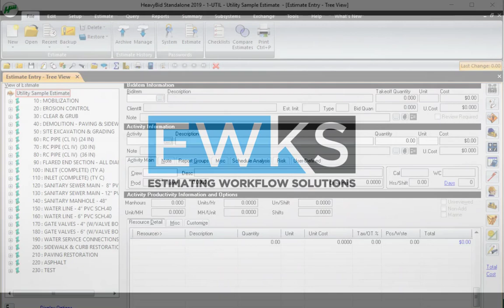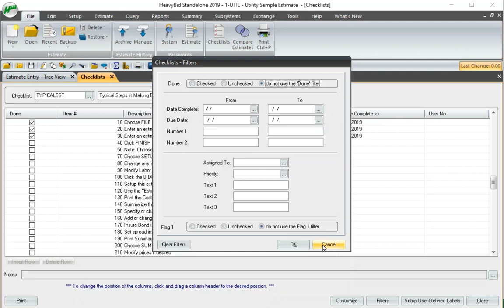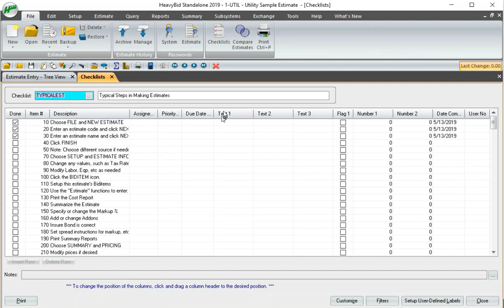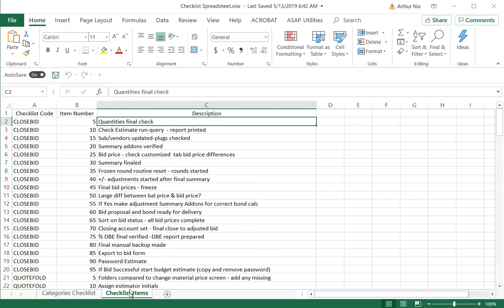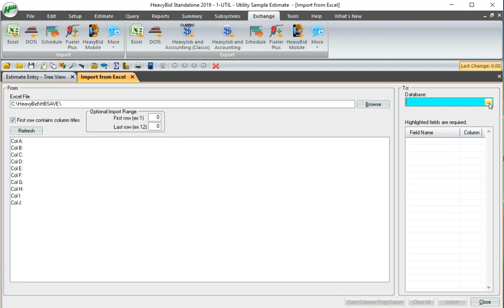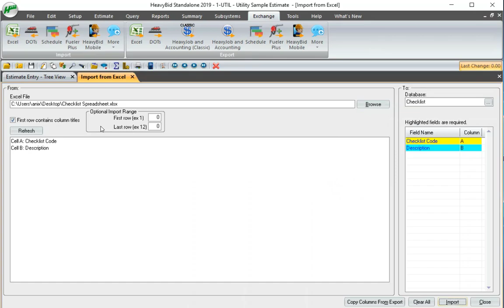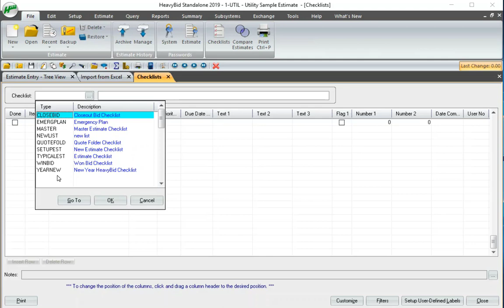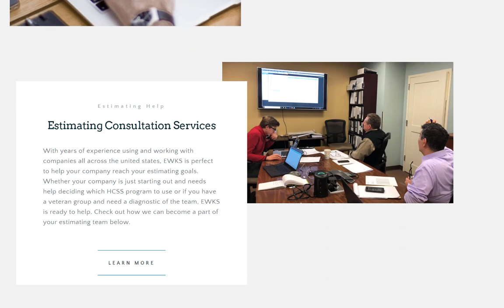HCSS HeavyBid: Creating a Checklist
Checklists are a good way to keep different checklists running for the estimating team for an estimate. Like anything else in HeavyBid to really make use of this tool, you need to add and customize the checklists beyond what comes with the original HeavyBid install.
Here is a link to the original blog post where you can download my own personal checklist.